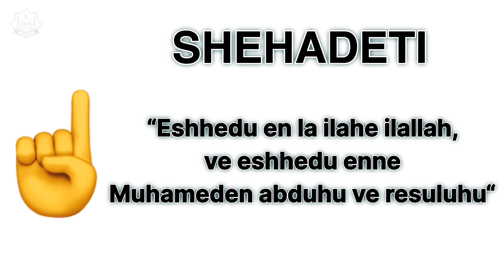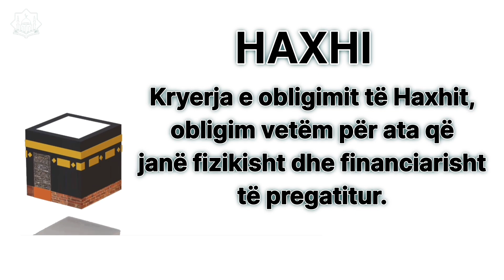5 Shtyllat në ISLAM! - Allahu ua mundësoftë edhe juve